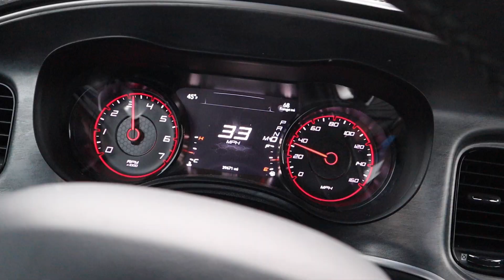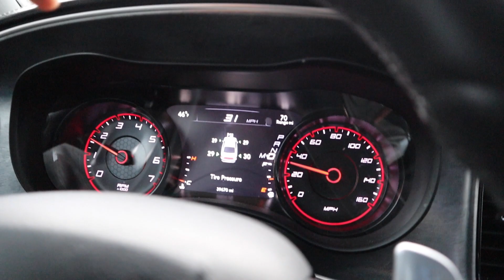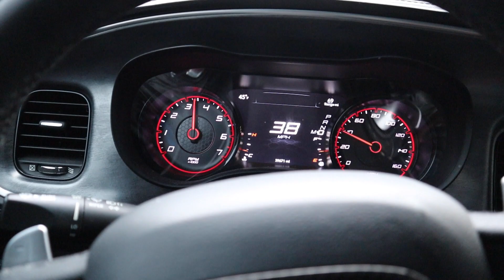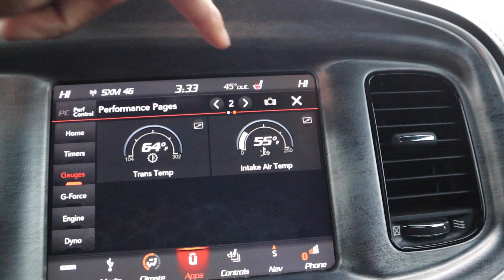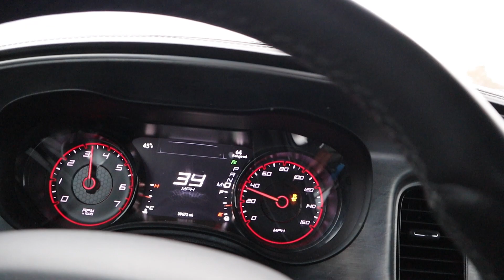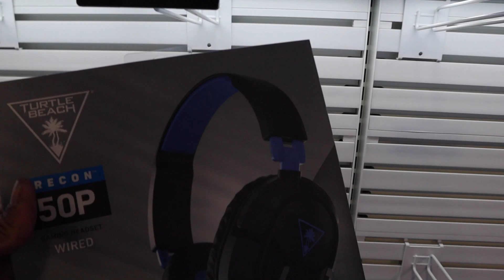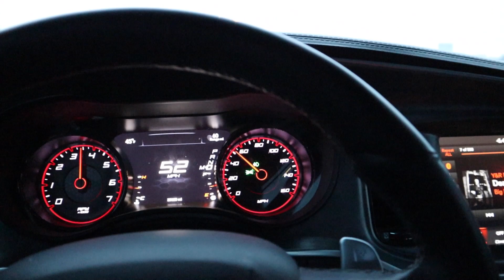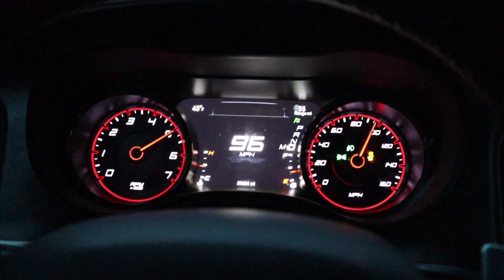Driving Daytona charger pov drive